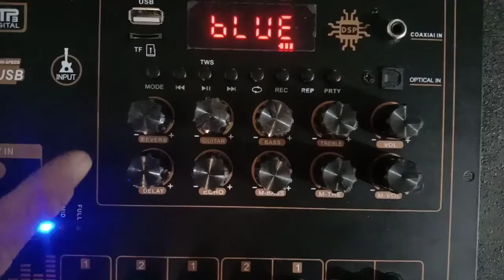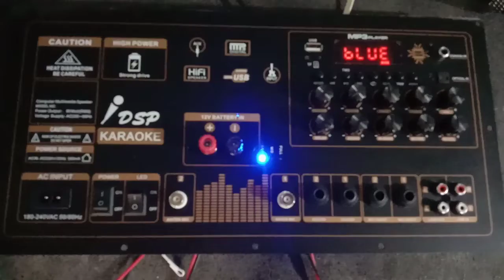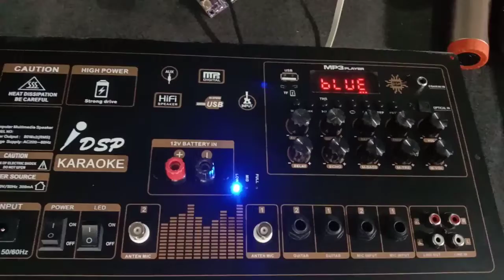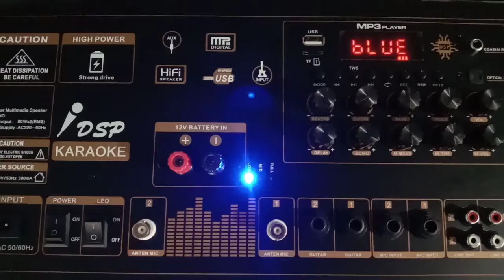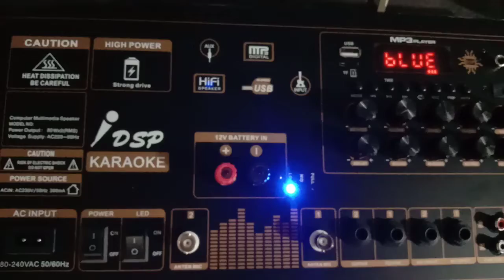Test bộ mạch loa kéo 4 tấc đôi Reverb chống hú 4 tay micro ngõ ra 2 kênh riêng biệt 2 IC TPA3116D2